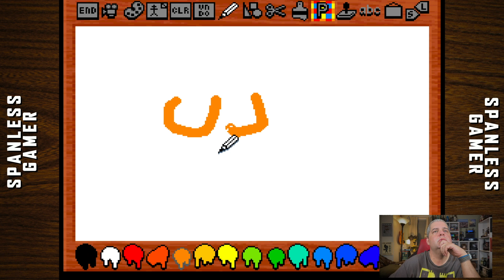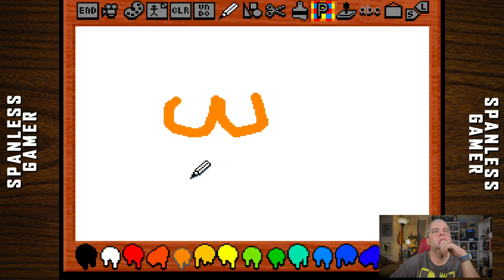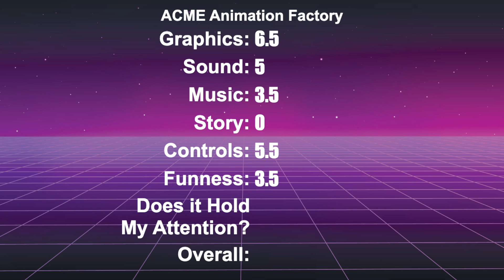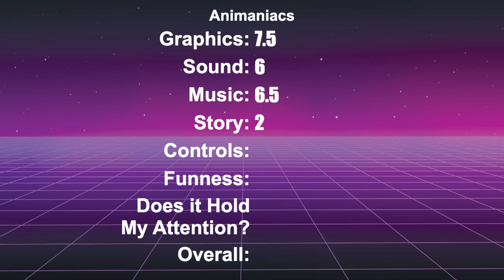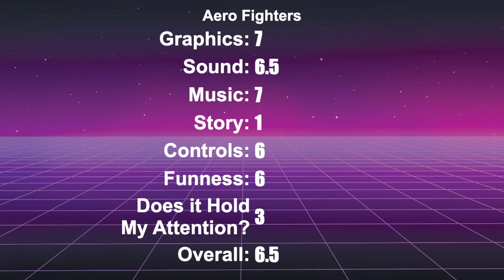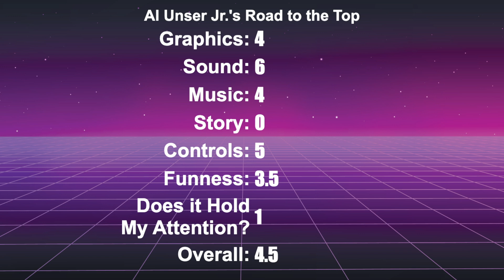ACME Animation Factory, Animaniacs, Aero Fighters, and Road to the Top on the SNES!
Al Unser’s ACME Animaniac Fighters

00:00 - ACME Animation Factory
04:21 - Animaniacs
07:24 - Aero Fighters
10:55 - Al Unser Jr.’s Road to the Top